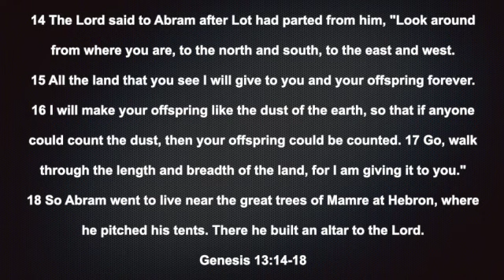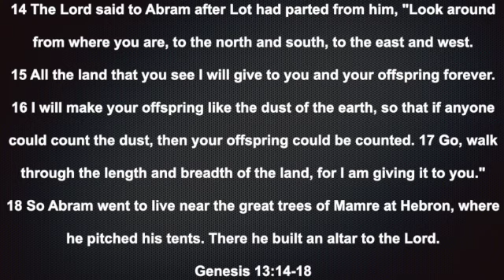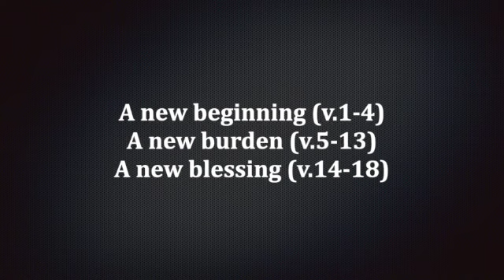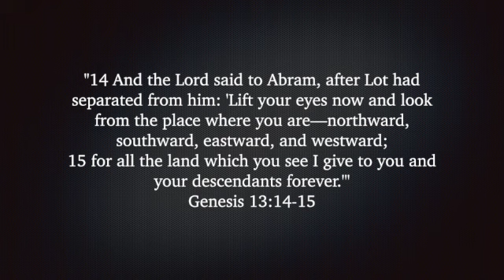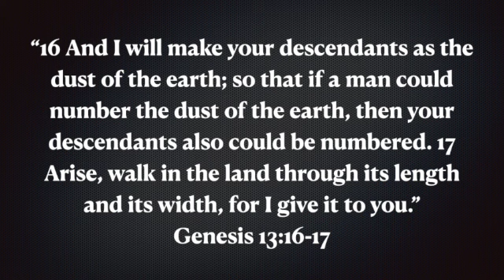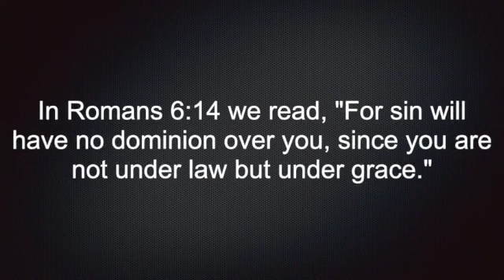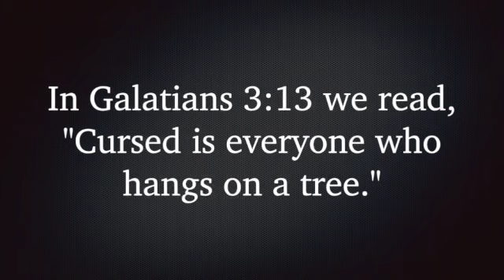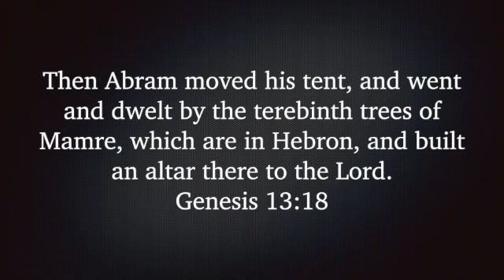Genesis 13:14-18 SD 480p